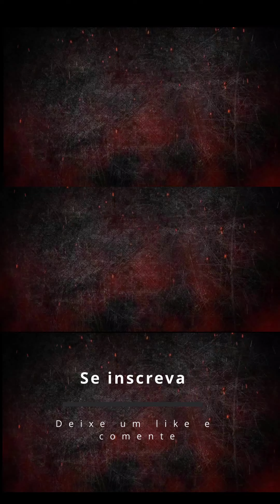BELPHEGOR IN VAGOS - VEJA PLAYLIST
Banda Belphegor se apresenta em Vagos Metal Fest.

Site dísponivel em Inglês, Espanhol, Português e Alemão.

 / culturaempesobr   - Youtube

Cultura em Peso - Since 2005 - Europe - South America